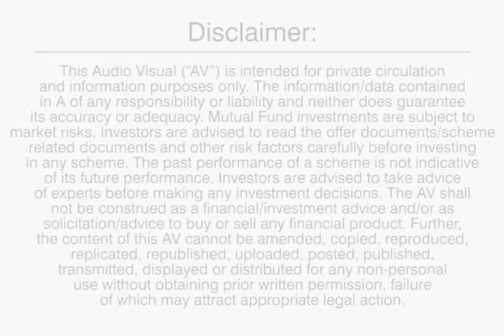ELECTRICIAN vs DOCTOR vs FINANCIAL PLANNER